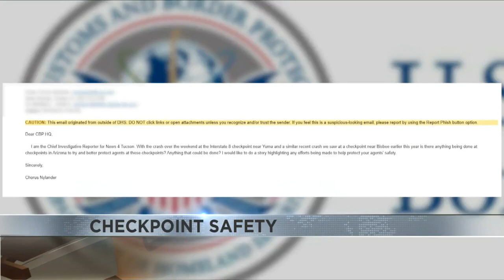U.S. Customs and Border Proection reviewing safety measures at all Border Patrol checkpoints